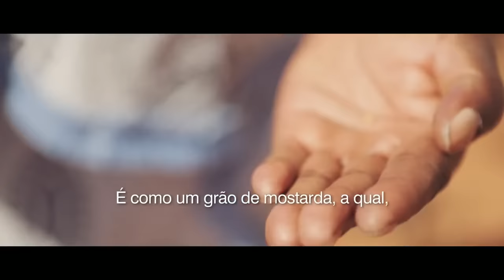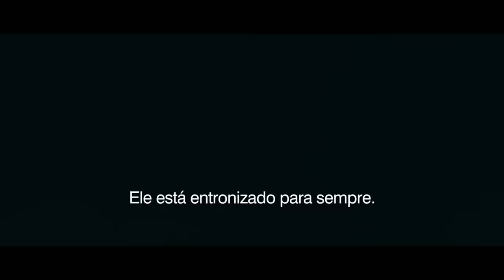A SEMENTE DE MOSTARDA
Jesus comparou o reino de Deus a uma das menores sementes da Terra, e, mais de 2000 anos depois, a verdade do seu ensinamento pode ser vista por todo o globo.

Moving Works faz parte do corpo de Cristo para criar e compartilhar filmes que louvem a Deus, promovam a missão e proclamem o Evangelho. Alegremente, nós entregamos de graça tudo o que fazemos a fim de encorajar e equipar a igreja global.